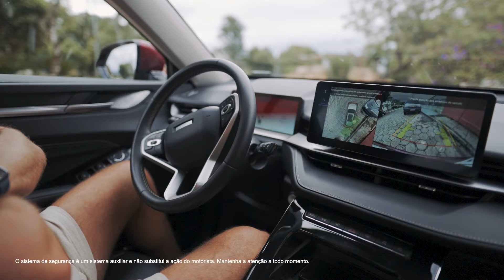GWM | Hello, Brasil: À Prova Em Um Terreno Altamente Desafiador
No terceiro episódio do Hello Brasil, @cassioreis seguiu viagem a bordo do seu Haval H6 para a Serra da Canastra em busca de novas aventuras em um terreno altamente desafiador. Dá o play!